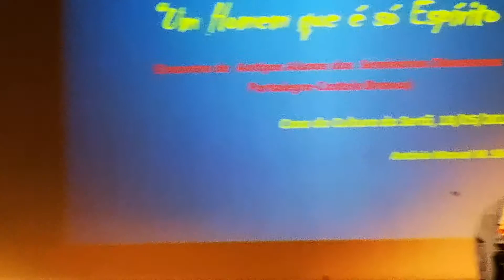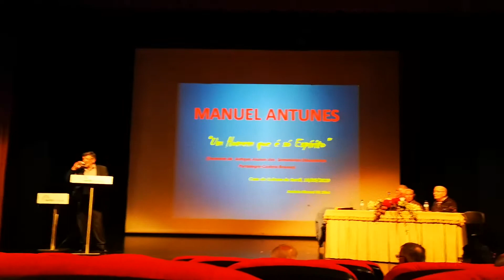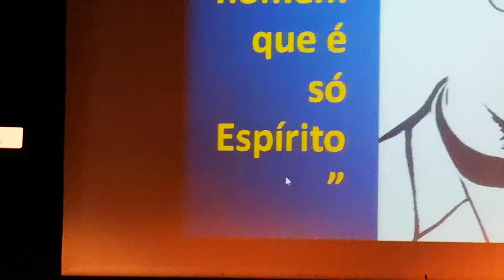Homenagem ao P Manuel Antunes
Homenagem ao Padre Manuel Antunes